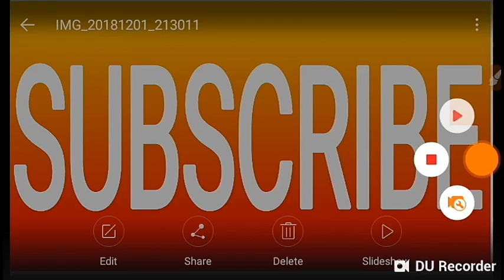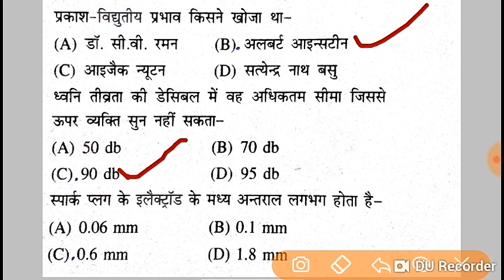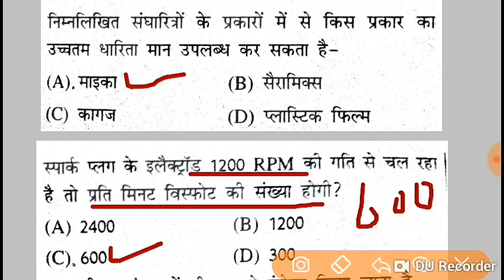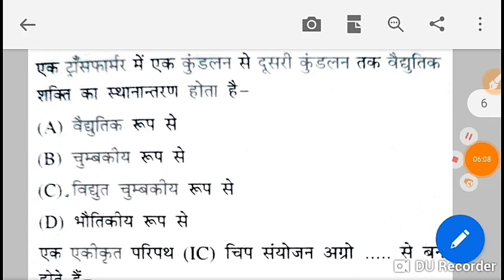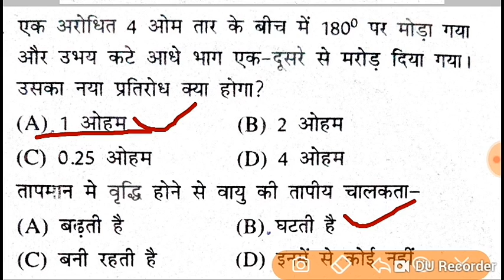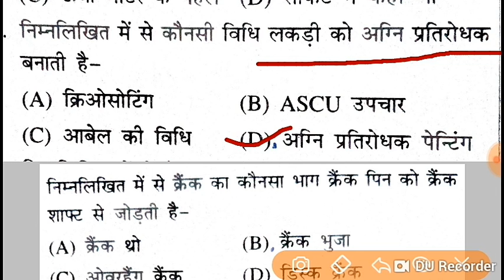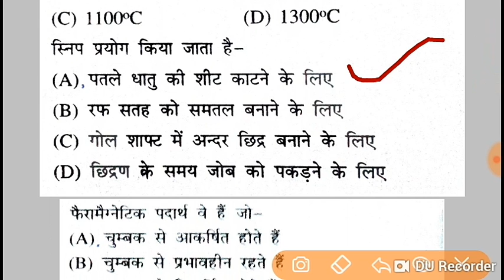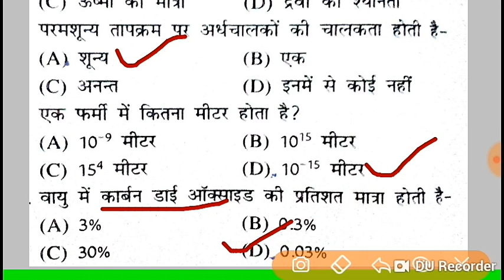इलेक्ट्रीशियन थ्योरी, Alp cbt-2